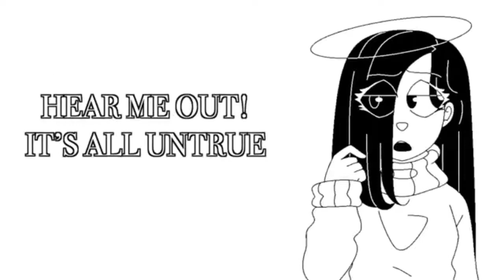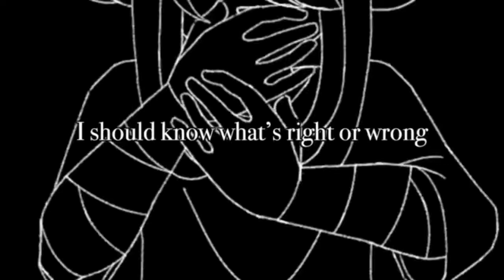【vflower / Gumi English / CYBER DIVA / Maika】The Monochrome Mentality + Bonus Verse [INFO IN DESC.]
Song: The Monochrome Mentality (R.I.P.)

Decided to try my hand at shoving the Bonus Verse I came up with in the video, inspired by @Lucy_CH's work. I hope I did a good job. :sweating: